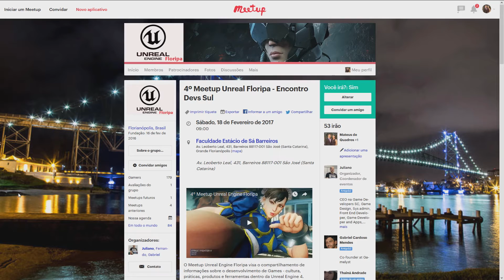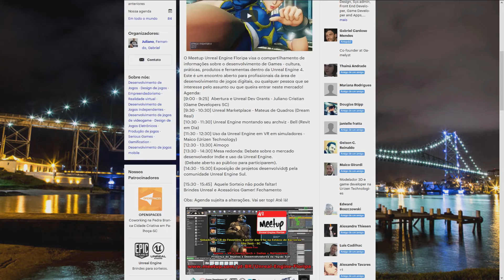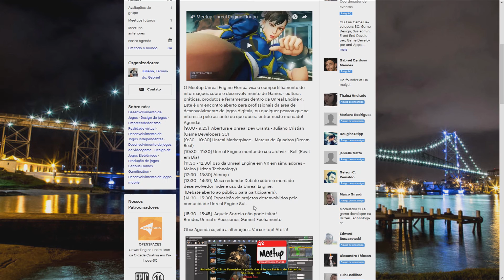4º Meetup Unreal Engine Floripa (Estarei lá)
Novidades sobre Unreal Engine 4.
É da região sul e quer conhecer mais desenvolvedores da Unreal Engine 4? Vá até o quarto Meetup da Unreal em Floripa, lá não só estarei eu (Mateus) como muitos outros desenvolvedores e entusiastas dessa engine.